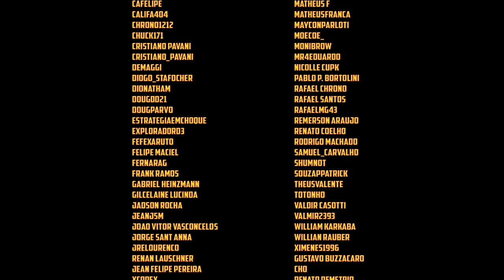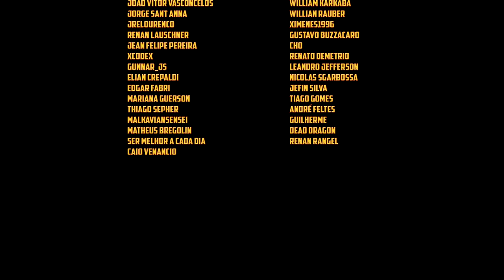🧟Project Zomboid - Primeiro rolê do Maike com seu carrinho meia boca... EP07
🖥️Meu Setup:
Processador: AMD Ryzen 7 3800X
Placa de Vídeo: Radeon RX 580 6 GB
Memória Ram: 4x8 Gb Corsair DDR4 = 32 GB
Fonte: Zalman 500W (ZM500)